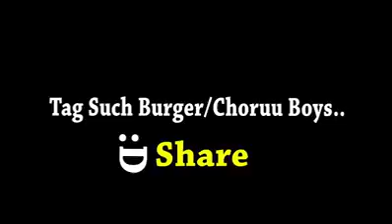Boy funny vedio